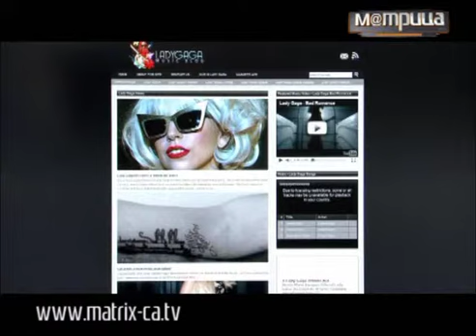(60) Блог Леди Гага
Что пишет в своем блоге известная певица? Кто кого раскручивает -- блог эпатажную певицу или знаменитость -- его, блог?